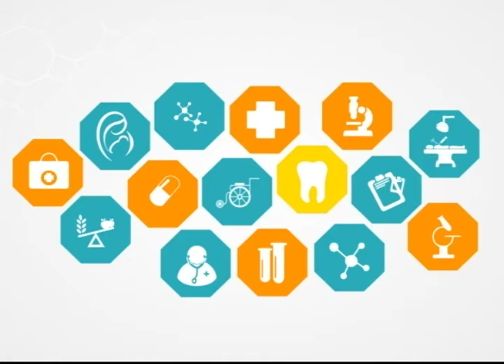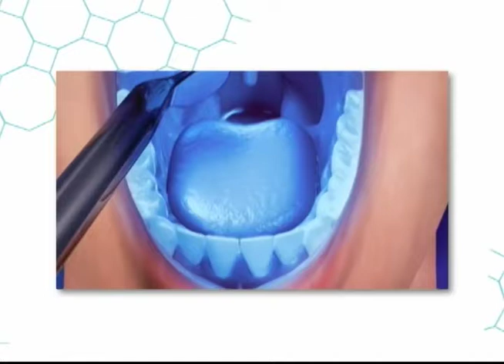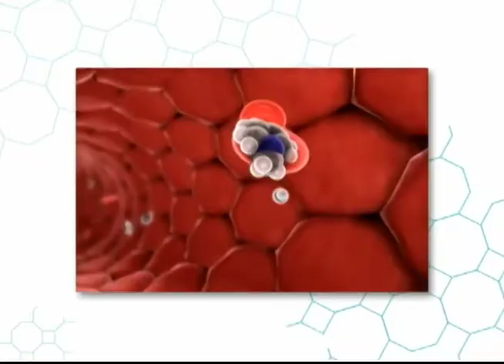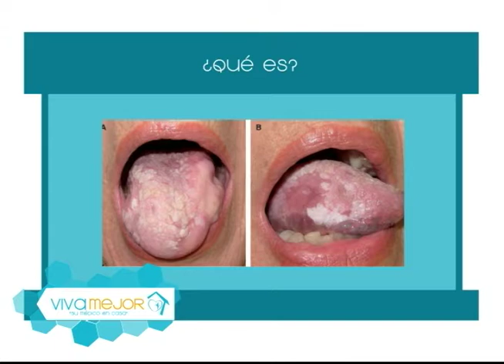¿Qué son los tumores orales? l Viva Mejor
Los tumores orales o de la boca, son unas lesiones que pueden ser tanto malignos, benignos y precancerosos. La Dra. Jenny Chávez junto con el Dr. Jorge Barona nos conversan sobre el tema.